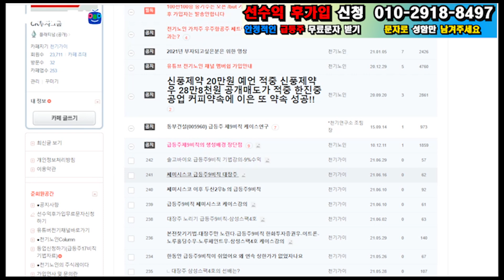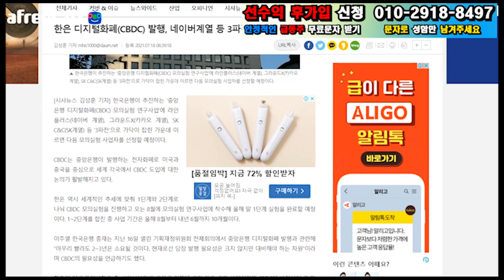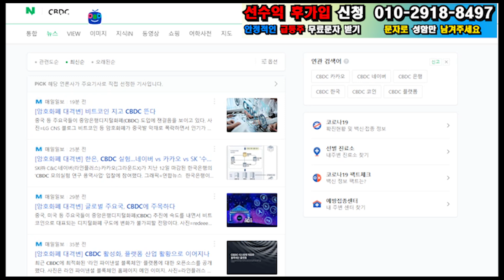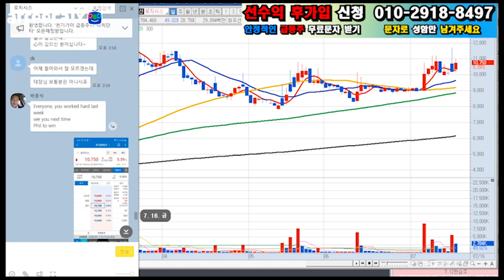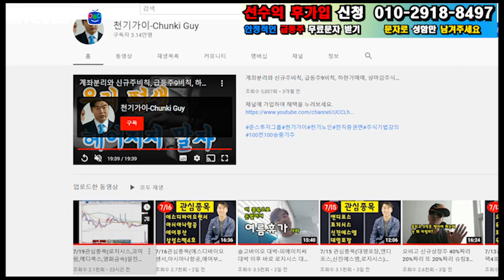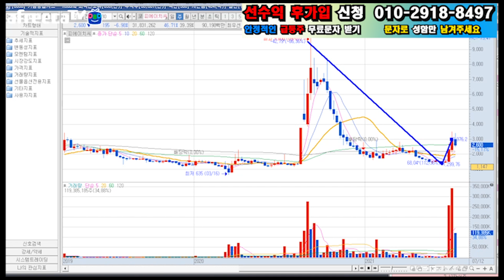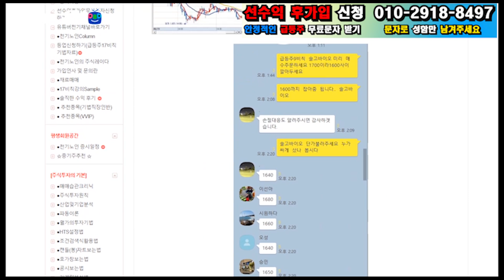로지시스-CBDC 관련주 로지시스 다음주 대응요령-주도주를 잡아서 먹자. 피에이치씨 종목상담. 솔고바이오먹고 피에이치씨 먹고 이젠 로지시스 다음주 다 먹고 휴가간다